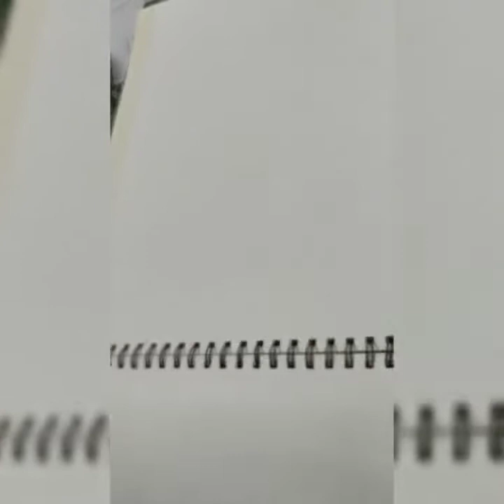STEP BY STEP RIVER SIDE DRAWINGS // WATER COLOUR DRAWING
All the colours used in the drawing can be found in the DOMS POSTER COLOUR Box priced at rs170

Thanks